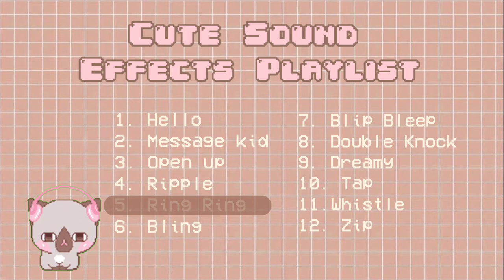Cute Sound Effects for Edit Part 3. by: Hey it's Criz | with Download Link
Sharing some of my sound effects I used in editing.